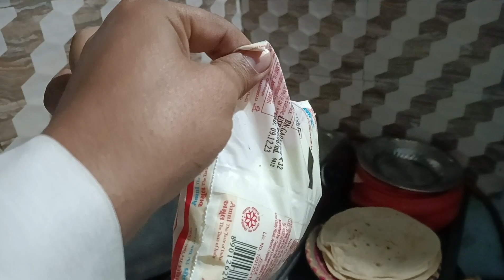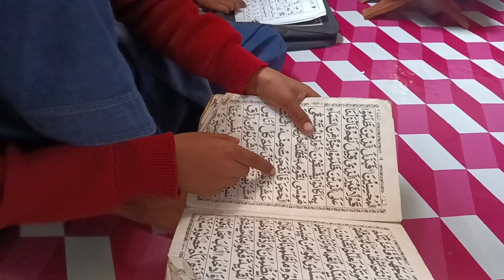खस्ता पूणी इसपएशल बच्चों के लिए 🥰